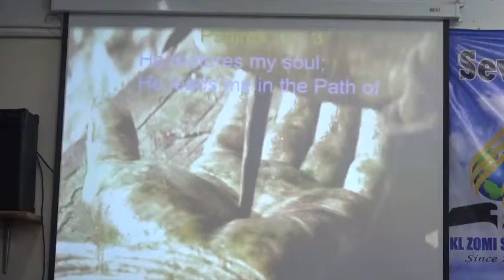FINISHING THE RACE ~ Goh Cheng Siew